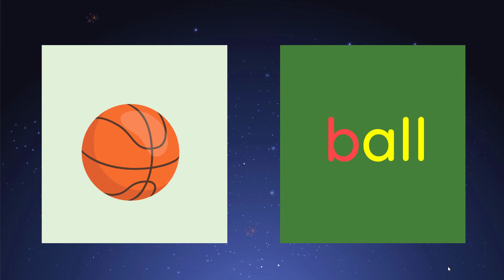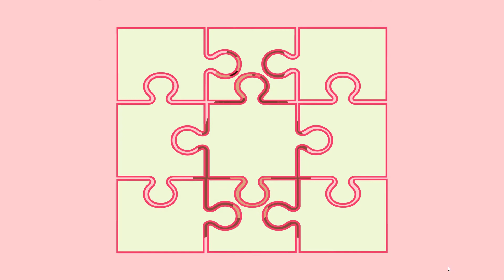Unit 2: Bb - Kids' ABCs - Tiếng Anh Mẫu giáo [OLM.VN]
Words beginning with b.

Học hiệu quả hơn bằng cách tương tác trực tiếp tại:
Luyện tập: